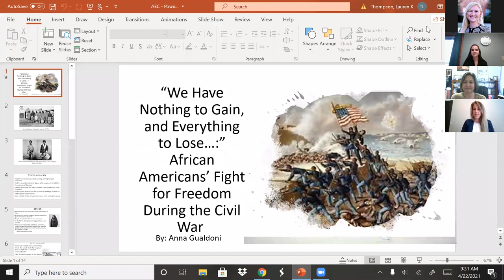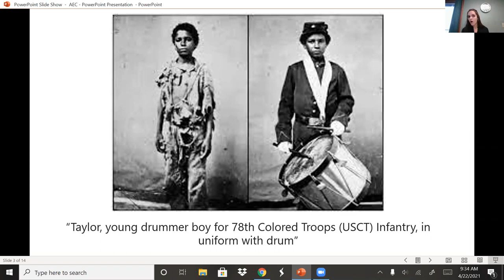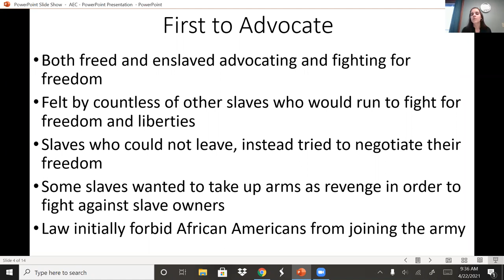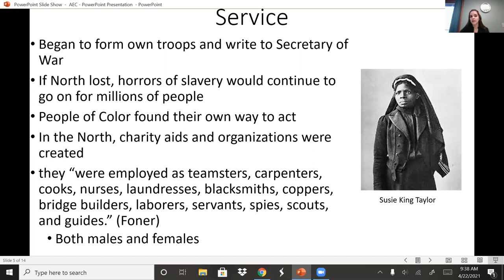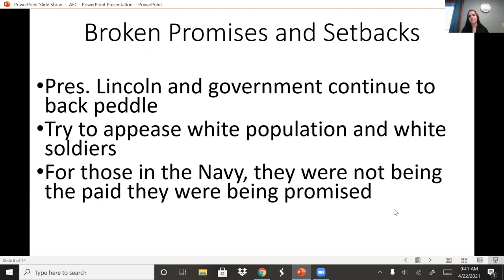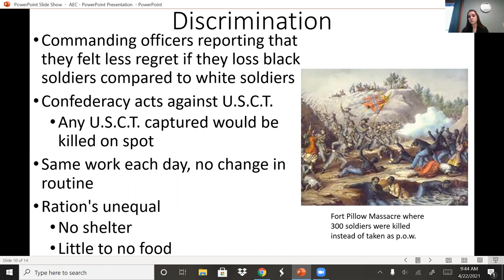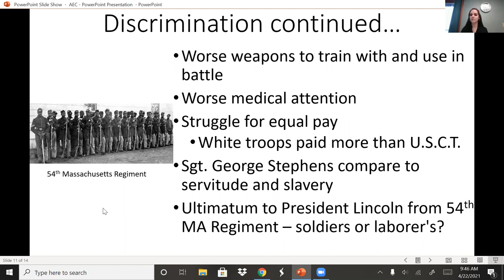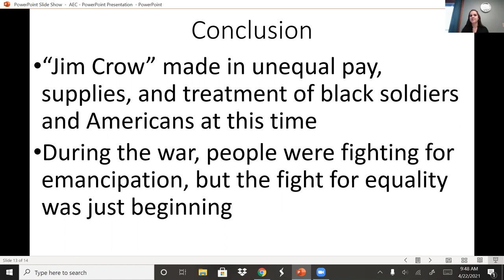"We Have Nothing to Gain, and Everything to Lose..." Anna Gualdoni McKendree University